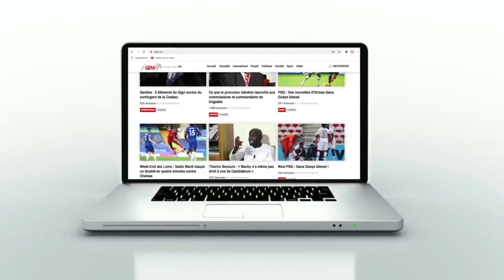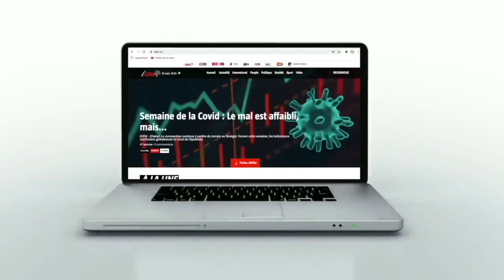Le coach du Jaraaf décrypte sa victoire en Coupe du Sénégal (Wolof)